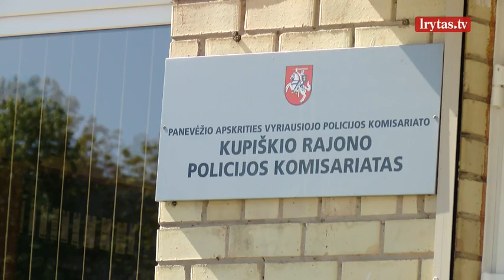Košmaras Kupiškyje: motina paliko vaiką užrakintą, o kad nesigirdėtų klyksmo – įjungė muziką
Kupiškyje tik per stebuklą išvengta tragedijos. Nė pusantrų neturintis mažylis kone dvi paras buvo paliktas visiškai vienas. Maža to, motina, pas socialiniuose tinkluose rastą draugą išdūmė palikusi vaiką užrakintą, o kad nesigirdėtų mažylio klyksmo – įjungė muziką. Socialinė darbuotoja vaiką rado alkaną, sušalusį ir persigandusį.